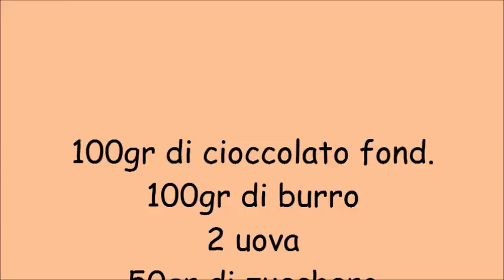Tortino al cuore di cioccolato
Tortino con cuore di cioccolato fondente
da una ricetta di Fables de Sucre